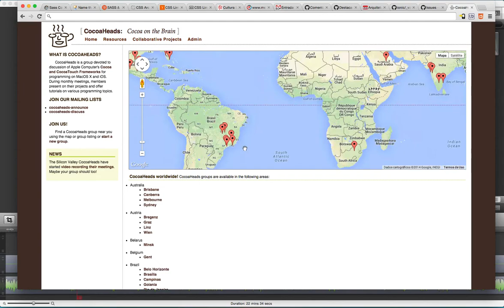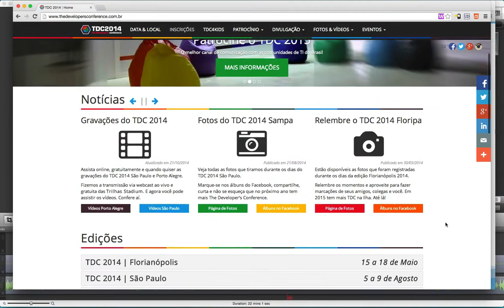Bate papo sobre iOS, comunidades e eventos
Fala galera, gravei um vídeo com Bruno Koga que é desenvolvedor iOS também é manager do CocoaHeads em São Paulo, neste DevCast nós conversamos um pouco sobre desenvolvimento para iOS, como o Koga começou na área e quais dicas ele da pra quem está começando ou tem interesse em desenvolver para iOS, conversamos um pouco sobre a importância de aprender em grupo, de procurar e se unir a comunidades relacionadas aos seus interesses e participar de meetups e eventos. Bom, foi um DevCast nada técnico, um bate papo bem descontraído.

Esse DevCast só foi possível por que a organização do Mobile Brazil Conference me apresentou ao Bruno Koga que foi super camarada em aceitar participar do DevCast.

Sem mais delongas, com vocês Bruno Koga :D